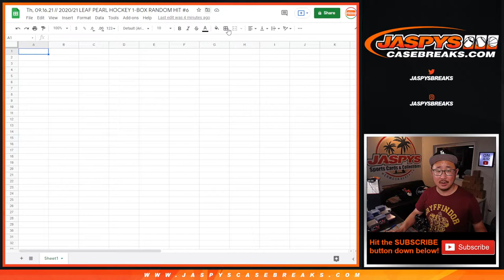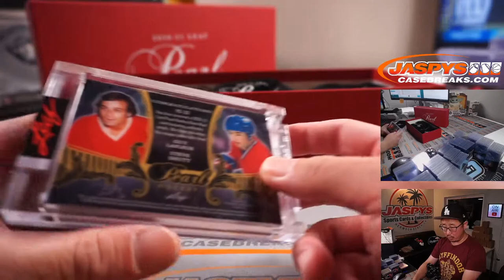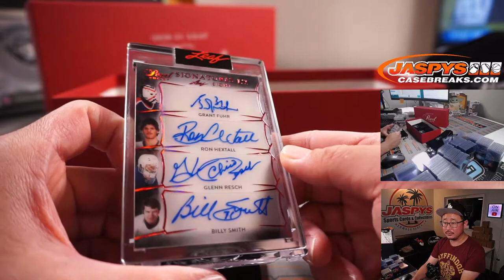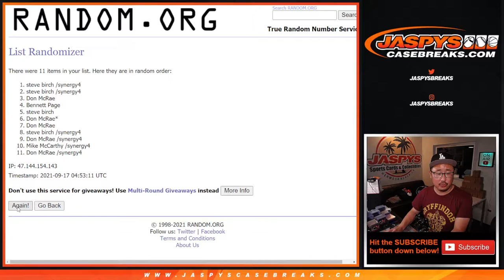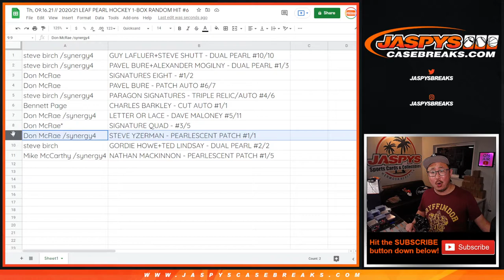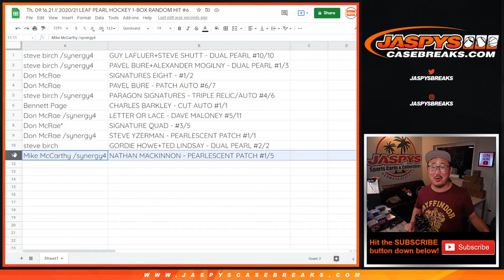Th, 09.16.21 // 2020/21 LEAF PEARL HOCKEY 1-BOX RANDOM HIT #6